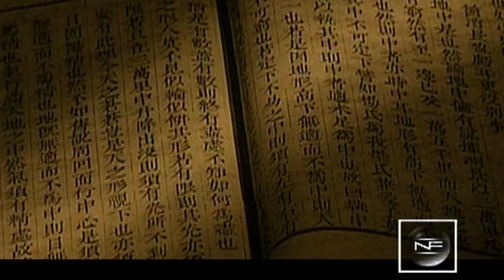【New Frontier 720HD】 In Search of the Tomb of Cao Cao / Episode 03 1/2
Channel: CCTV-9 International
Program: New Frontier Documentary
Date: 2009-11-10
Description: In Search of the Tomb of Cao Cao / Episode 03 1/2
Video Series ID: k2wQCetndxyJ2pncXTN6Yg==
Multipart Video ID: 55h91LcRbV9yq5QjhCdbEA==